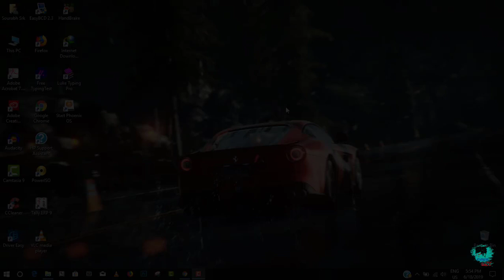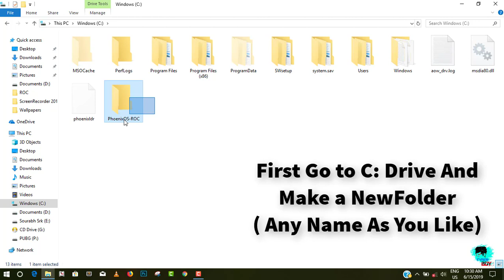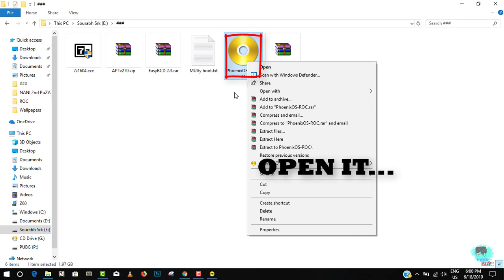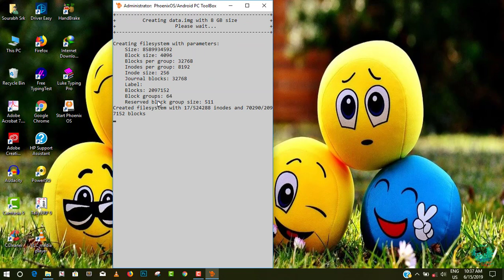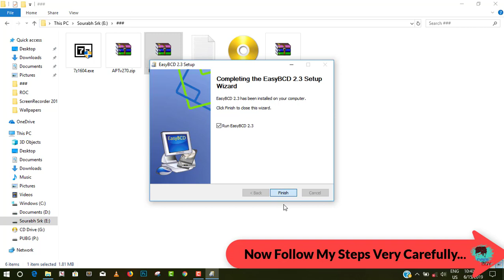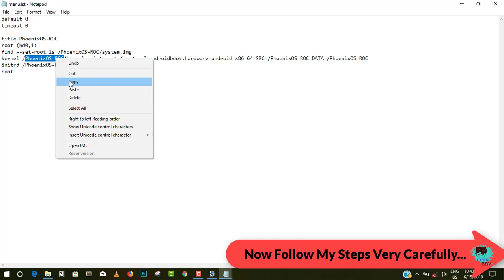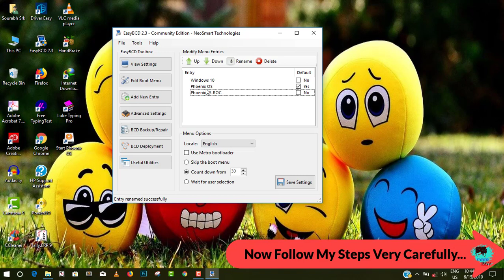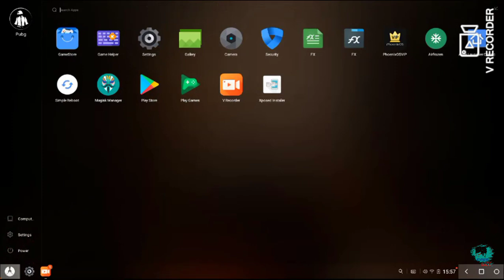Lag Fix Pubg Mobile | how to fix lag in pubg mobile lite | how to fix lag in pubg mobile emulator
Hello Guys!!
In This Video I'll Show You Lag Fix Pubg Mobile, means  how to fix lag in pubg mobile emulator..also  how to fix lag in pubg mobile lite

This is Optimise Operating System specially For PUBG !!
( Phoenix OS Special Edition ROC v6 Latest Edition )

✔ Reduce LAG
✔ Less ADS
✔ No BAN 💯 %

JOIN MY TELEGRAM CHANNEL For Download Files

You'll Join Cyberboy Official WHATSAPP GROUP for Any doubts and query Discussion

Phoenix OS ROC - PUBG Special Edition (Latest)
*This system is specially prepared for PUBG and is similar to a Lite version.
*Moded with ROC V1, v3.0.3 and v2.5.3.
*Customized with Volantis N9F27M build.

Changelogs:

-Optimized for low profile systems.
-Fixed PUBG lag issues. (Compatible via Pubg mobile v0.11)
-PUBG theme is adapted.
-Emulator detection enabled.
-Changed boot animation (animated)
-Updated Gapps to v15.1.78
-Fixed GMS Instant Apps
-Updated Kernel (4.13.5) and Firmware (Latest RC4-9A-18) with SP4 drivers
-GFX patches applied.
-Updated Apex  Launcher to v3.3.8.
-Rooted with Magisk.
-Fixed unreal engine issues.
-Fixed mouse acceleration issues.
-Updated AOSP Android WebView.
-Added FX filesystem. (Can be access all disk parts)
-Added QCleaner (Cleaner,Game launcher,Booster)
-Added LSpeed Optimizer
-Updated media codecs and fixed some mic/sound issues.
-Fixed game screen recorder and video playback/broadcast black screen issues.
-Fixed "media library not found" issues.
-Installed Xposed framework and Arise sound system.  (If you dont want them, you can uninstall with Android Pc Toolbox)
-OTA updates enabled.

👀 Want Earn Money From Online ?? BUY Best Book for guide, also paid course given in free in this BOOK, So why Are You Waiting???

👀 Want Earn Money From Online? Best My Book for guide

Thanks and Love

Cyber Boy
✔Keep watching!
✔keep Supporting!
✔keep sharing!
✔keep loving!